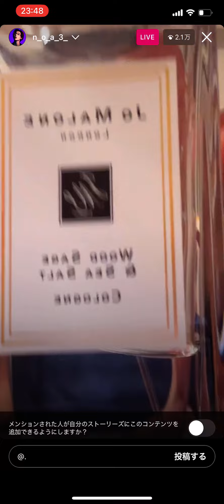221228 NOA💜 Instagram live